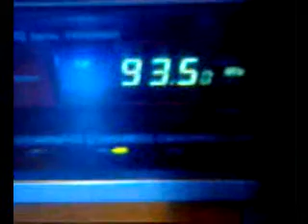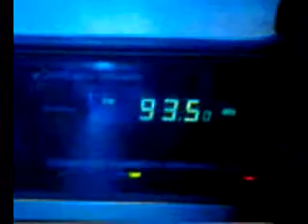Activ EFEM in medgidia o zi merge apoi 3 sta mut cam asa :).wmv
un radio un radio pe gustul tau gol golutz tot timpul aproape :))